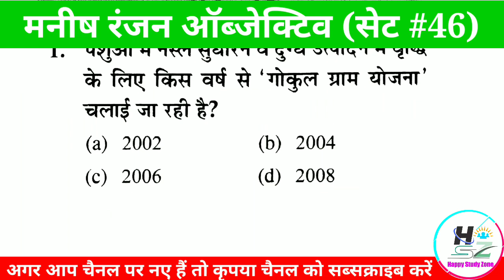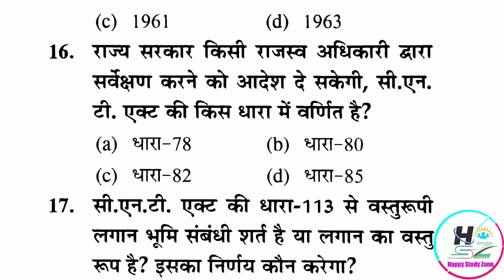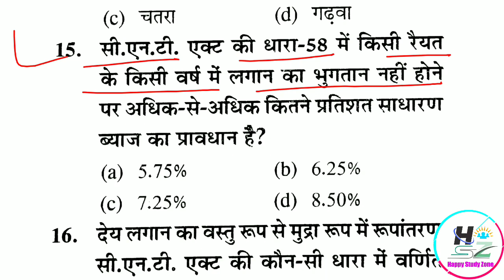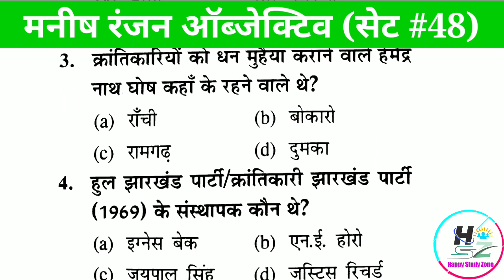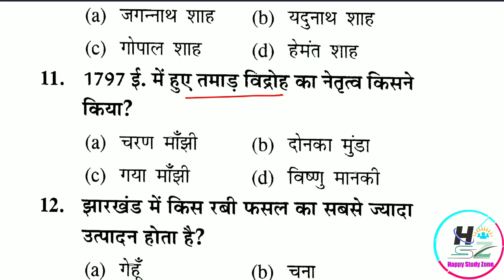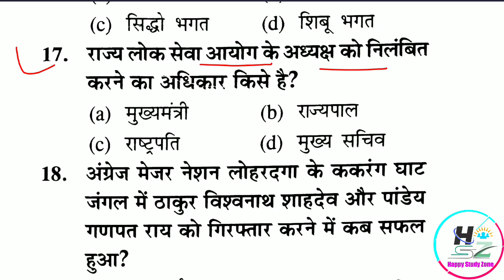मनीष रंजन ऑब्जेक्टिव सेट 46, 47 & 48 Manish Ranjan Objective||jpsc |jssc |By Ramanand sir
झारखंड योजना